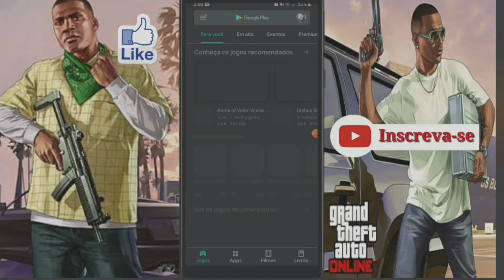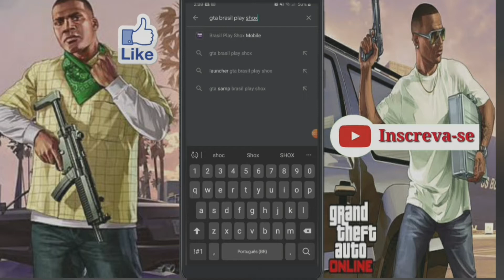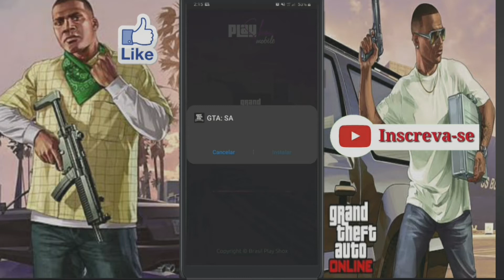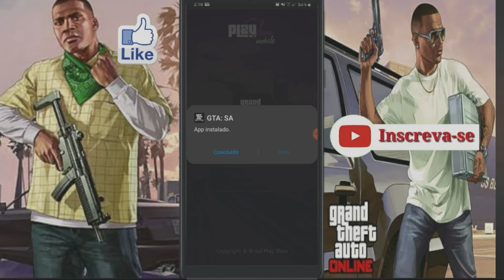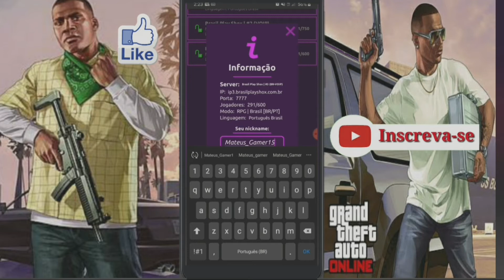INSTALANDO GTA 5 BRASIL PLAY SHOX MOBILE PELO LAUNCHER OFICIAL 🎮🇧🇷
Instalação do GTA PLAY Brasil Shox pelo novo Launcher na playstore.

Inscrevas, para ajudar no canal 🤟🙂